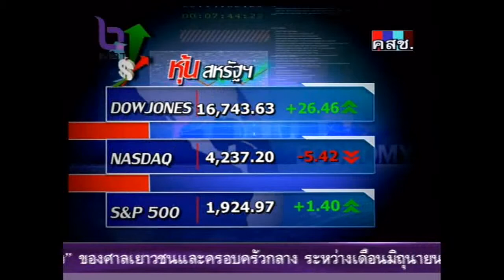ตลาดหุ้นวันที่ 3 มิถุนายน 2557